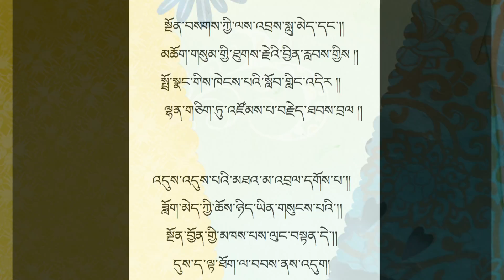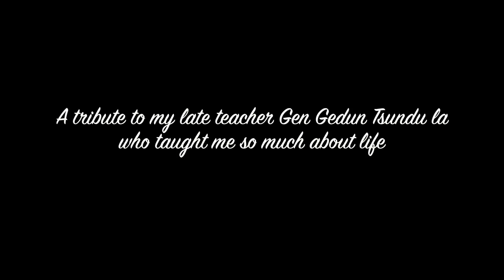A Message ༼སེམས་གཏམ་༽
A Message ༼སེམས་གགཏམ་༽: A tribute to my late teacher Gen Gedun Tsundu la, who wrote me those messages 7 years ago. Thank you Genla for guiding me during some of the most important stages of my life.
Highly recommend to view with HD.